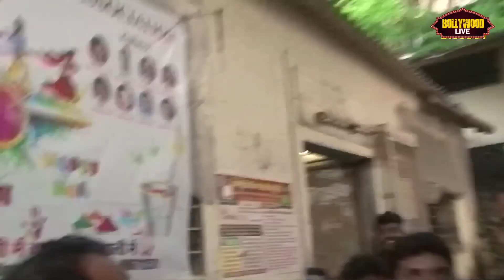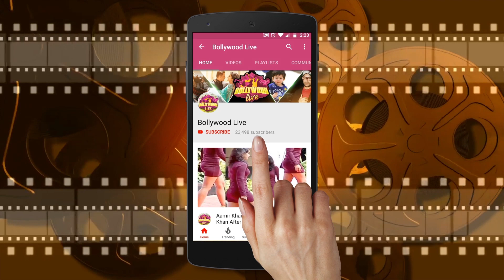Shame ! I Hardik Pandya Spotted with Lamborghini & Ignored Tour oF WestIndies